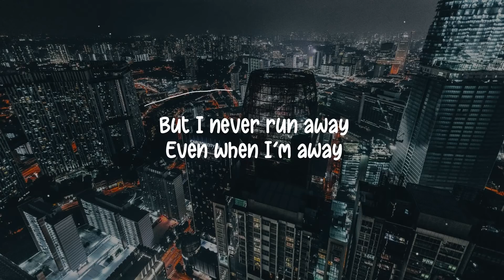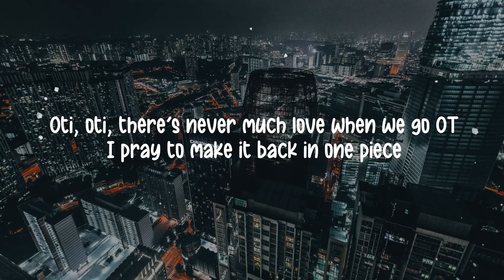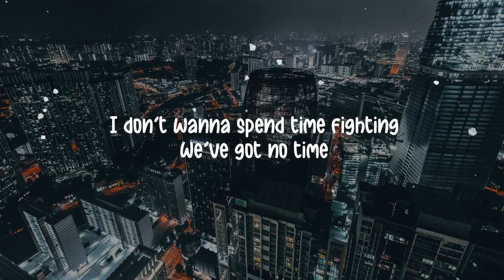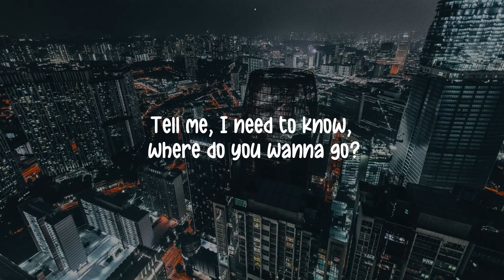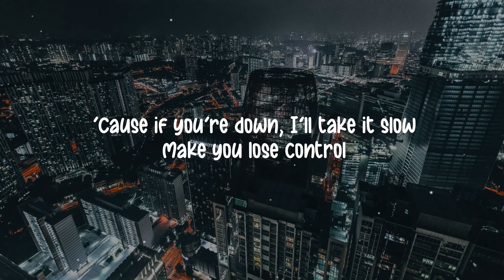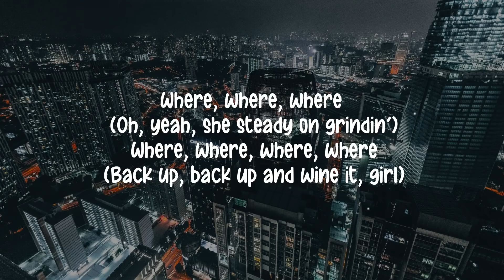Drake Feat. Wizkid & Kyla - One Dance